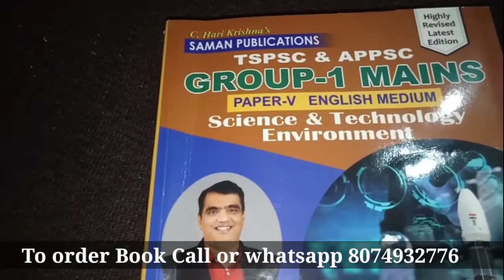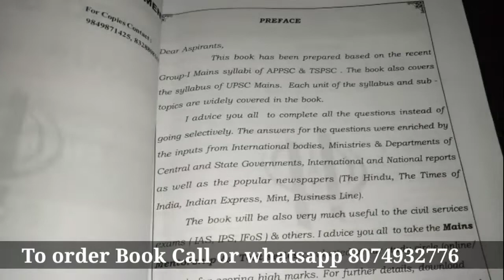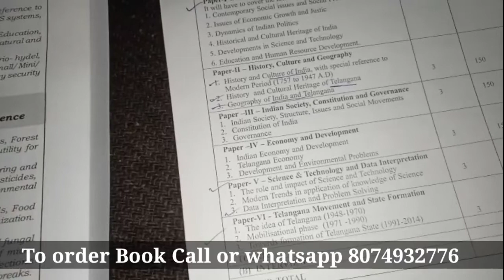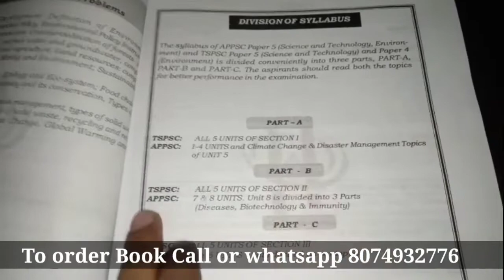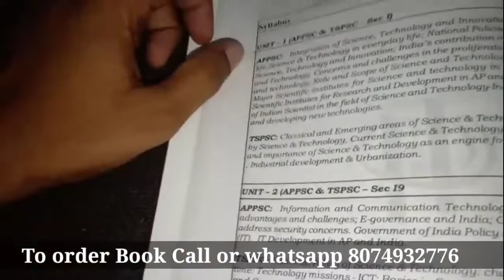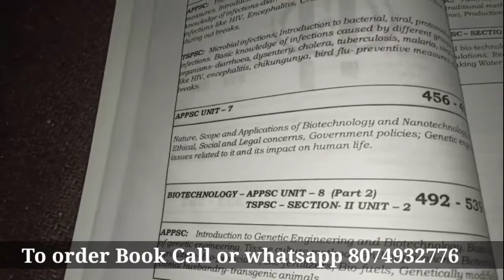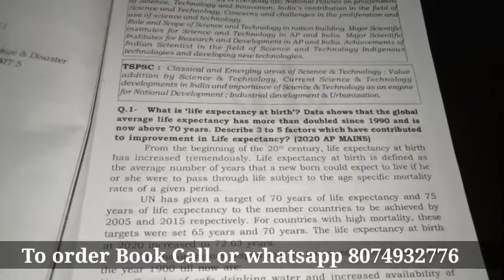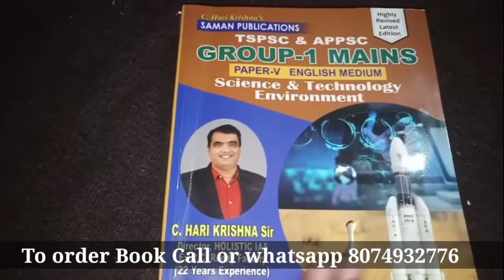Group-1 Mains Science & Technology, Environment By Hari Krishna Sir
ఏ బుక్ అయినా సరే అతి తక్కువ price లో అందుబాటులో ఉంటుంది, కావాలనుకునే వారు 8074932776 call or వాట్సాప్ చేయండి. నేరుగా మీ ఇంటి కే డెలివరీ చేయబడును 💐💐💐